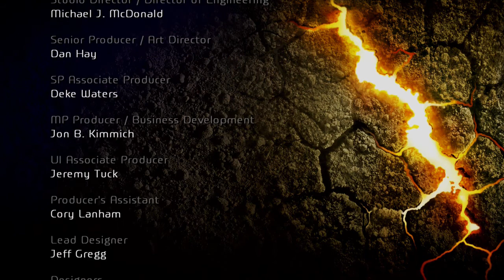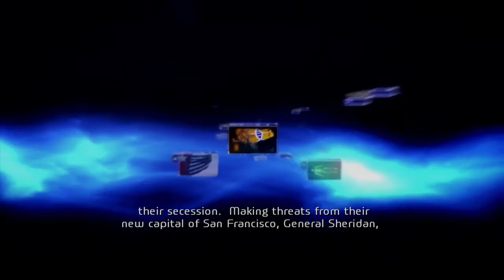Fracture: Jet Brody - PART 1 - Papaya Party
It's party time again. Come on and join as we take down game after game.

Hosted By:
London, The King of Papayas